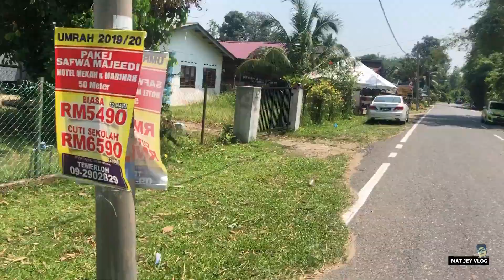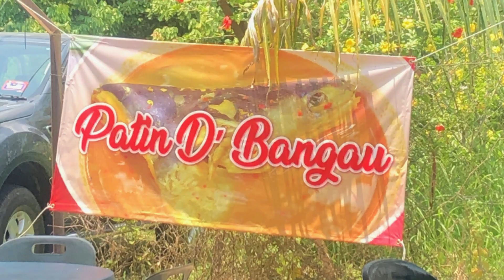PATIN TEMPOYAK D'BANGAU | Ride Cari Makan ke Temerloh 2019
Destinasi ride kali ini aku menerjah ke Temerloh, Pahang mencari Patin Tempoyak.

Dereten kedai makan dengan menu Patin Tempoyak menanti para pelanggan yang datang bertamu. Aku singgah di kedai makan Patin D'Bangau memandangkan kedai yang lain dah penuh.

Ternyata Patin D'Bangau tidak menghampakan dengan sajian Patin Tempoyak yang sangat menyelerakan dan terbaik sehingga aku hirup kuah sampai licin!

Suasana kedai yang bersih dan khidmat pesanan yang cepat dan mesra. Terletak di tepi jalan bagi memudahkan akses pelanggan.

Aku bagi 4 bintang.

Alamat: Kampung Bangau, 28000 Temerloh, Pahang
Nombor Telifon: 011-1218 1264